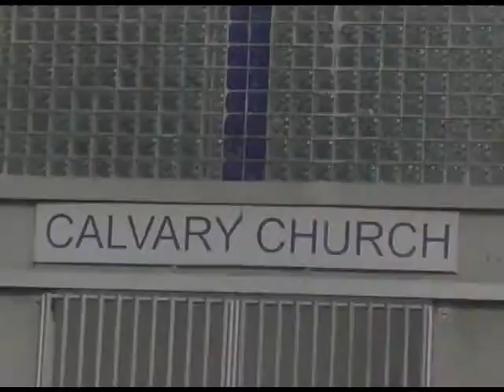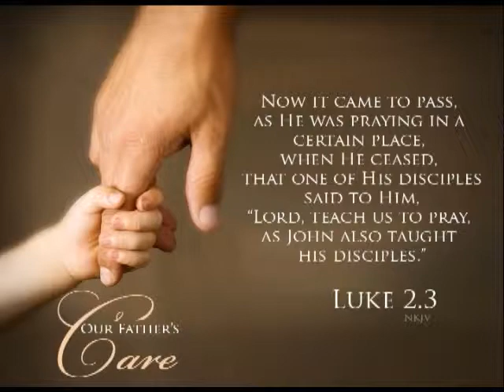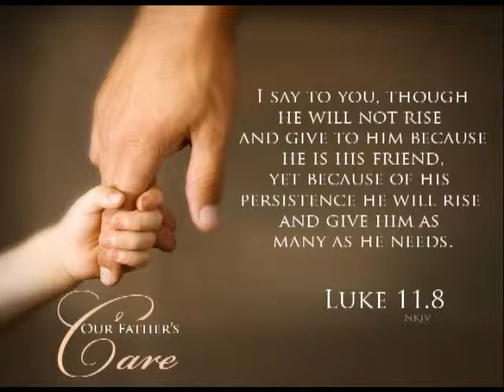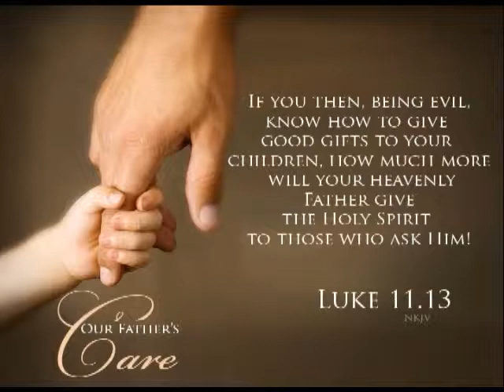Rev.Dr. Tissa Weerasingha - Calvary Church Sri Lanka - Our Father's Care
CALVARY CHURCH
123, High Level Road, Colombo 6, Sri Lanka